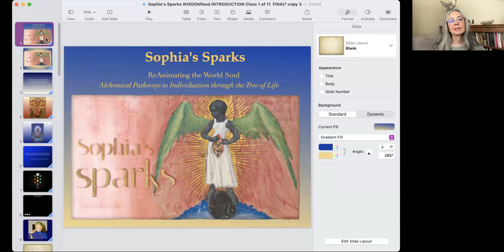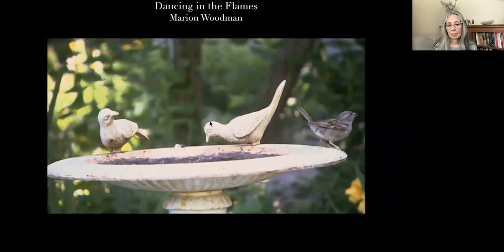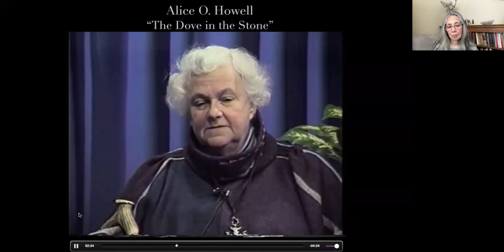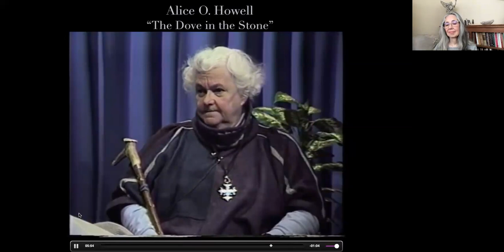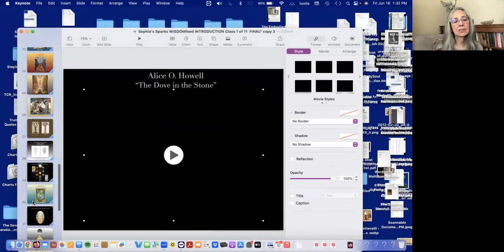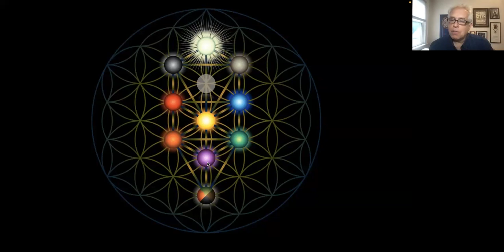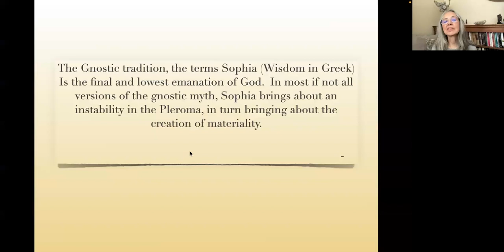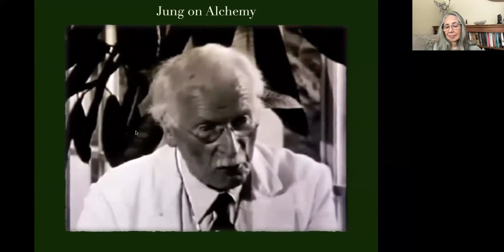Sophias Sparks Q and A with Eva Rider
Discover how “Sophia’s Sparks" offer us Soul guidance for our changing times.
Find out more about the story behind Sophia's Sparks, an epic video program. Join us for this LIVE Q&A with the author and creator Eva Rider., MA.
f you're looking for a deeper understanding of Jungian psychotherapy, Kabbalah, or you're just interested in hearing what Sophia Sparks has to say, then this video is for you!
Click Here to purchase the entire 18 hours of video - full of insights, inspiration and wisdom.